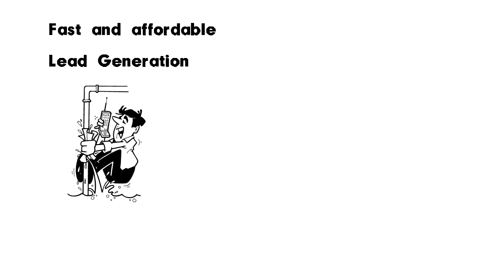Local Lead Generation Services Charlotte NC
Local Lead Generation Services

We provide local lead generation services for all types of small local business: plumber, roofer, electrician, doctor, accountant, chiropractor, and many more.